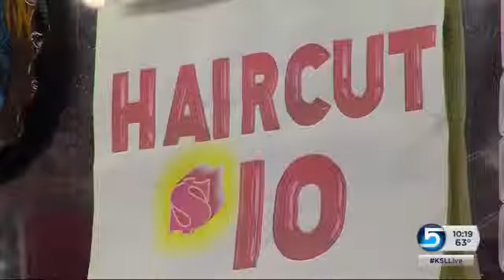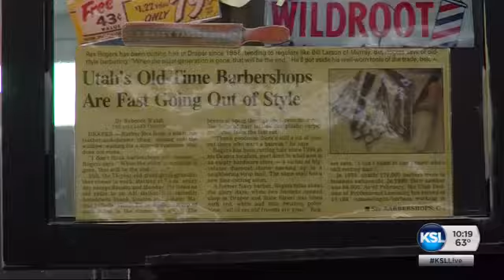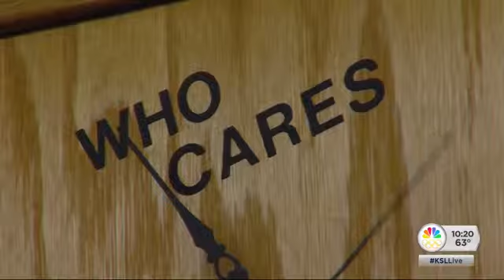Utah barber hangs up clippers after 7 decades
A good barber knows when and where to stop. Ashley Moser explains why he's putting down the scissors for good.